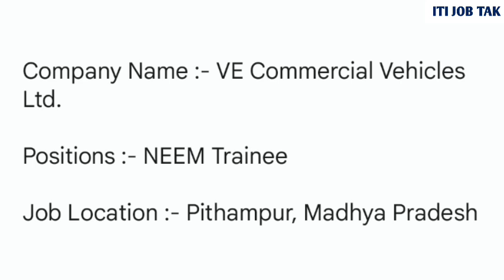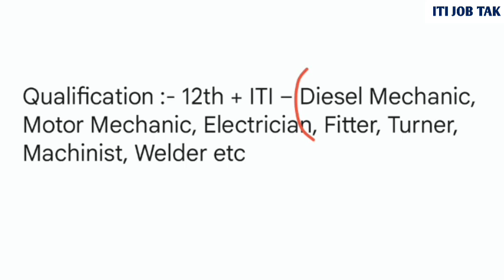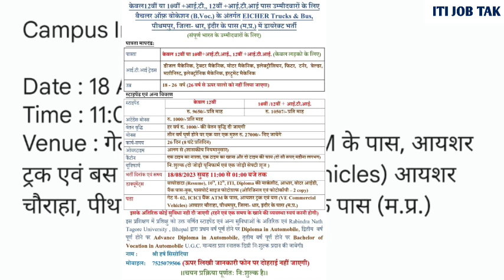Eicher Company Pithampur Job Vacancy | Iti Campus Placement | Iti Campus Interview 2024